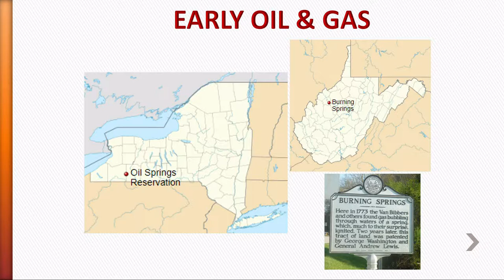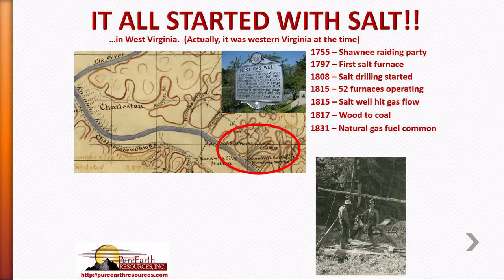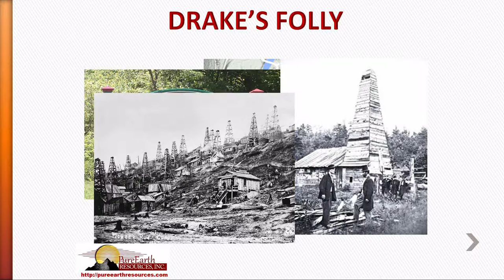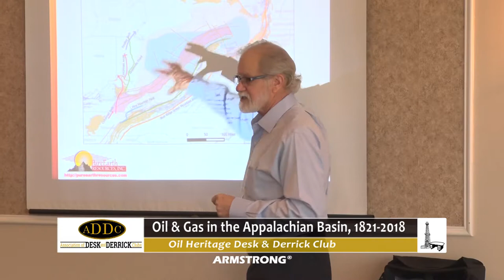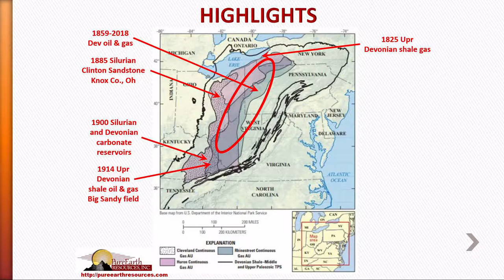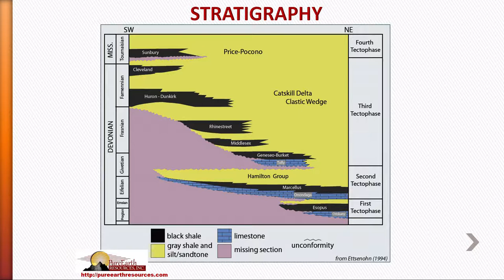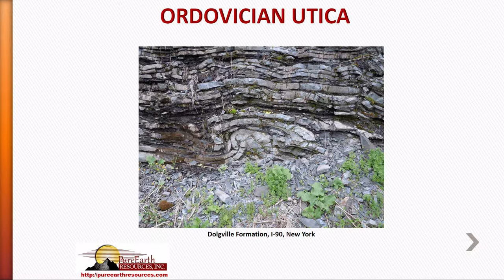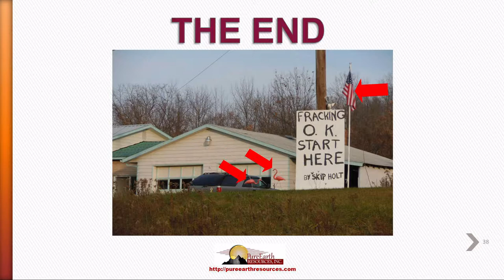Oil and Gas in the Appalachian Basin, 1821-2018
Armstrong Local Programming, Meadville PA: Lindell Bridges, President of Pure Earth Resources, presents "Oil and Gas in the Appalachian Basin, 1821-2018" at an Oil Heritage Desk and Derrick Club Meeting, July 17, 2018